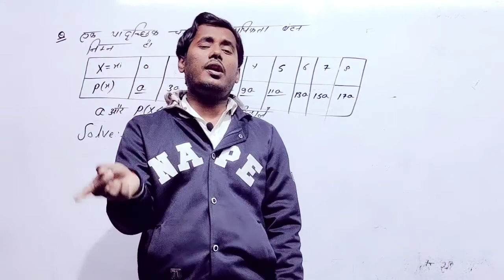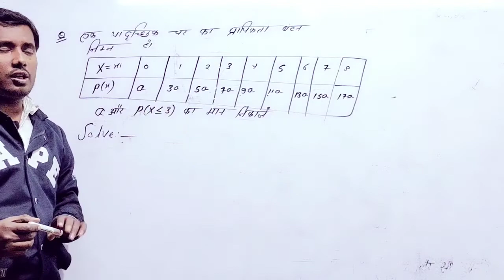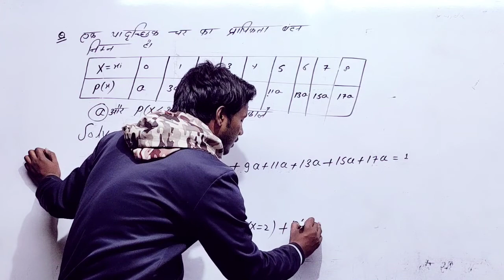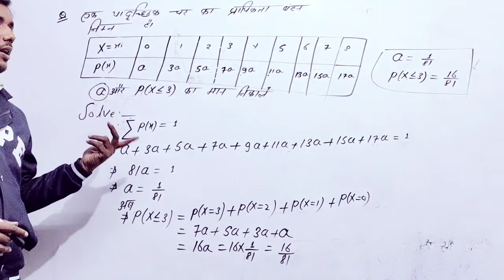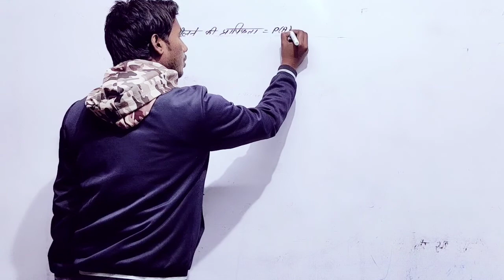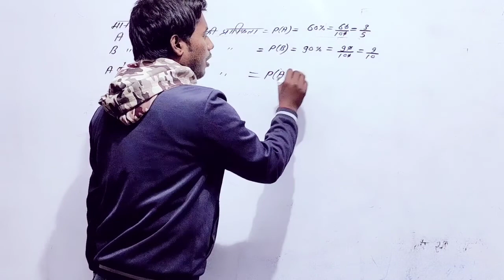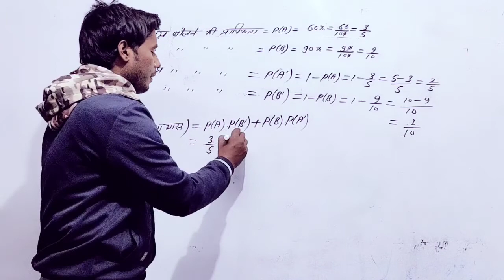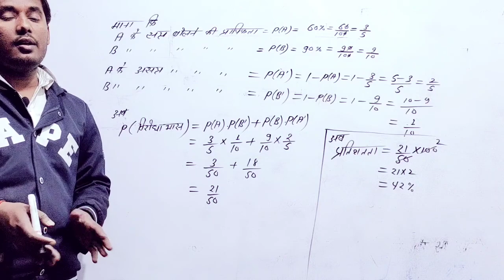12TH Probability VVI QUESTION 2022/12th गणित सजेशन 2022/Probability (प्रायिकता) VVI QUESTION 2022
har saal aane Wale Probability question
हर साल आने वाले प्रायिकता का ये प्रश्न
VVI QUESTION
Probability VVI maths QUESTION 2022
mathematics suggestion 2022